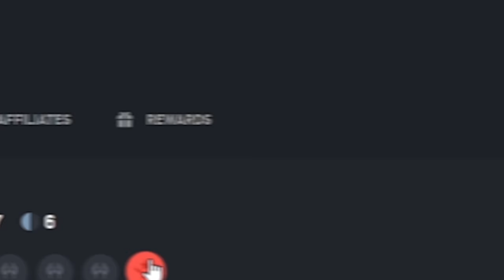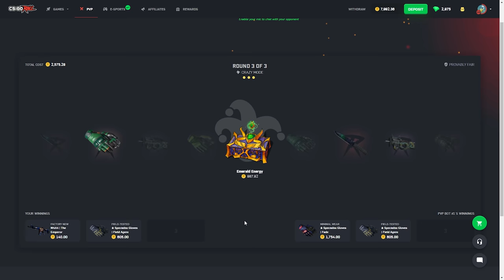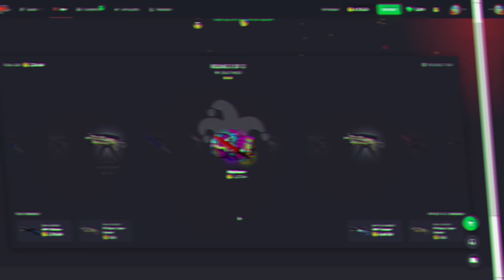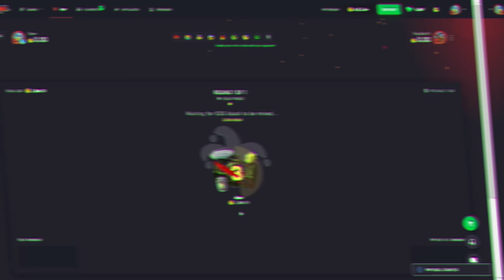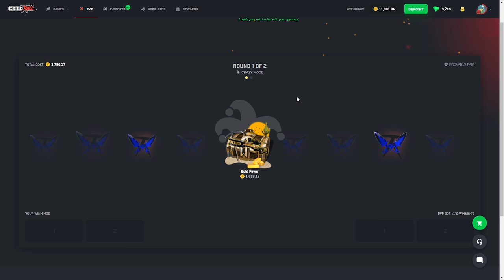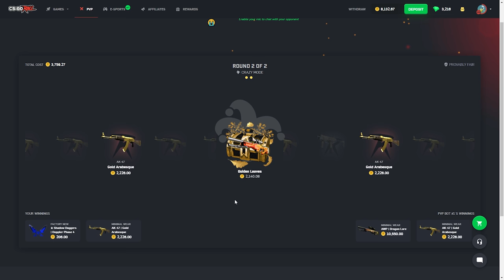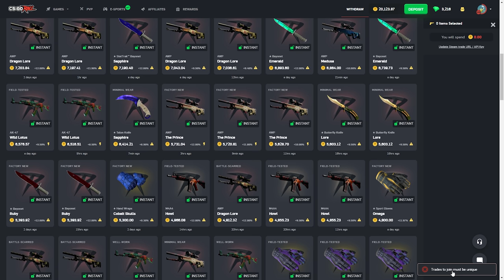I CANT LOSE ON CSGOROLL!!